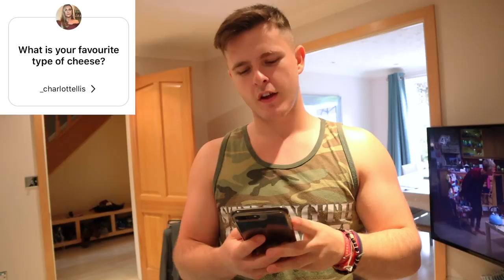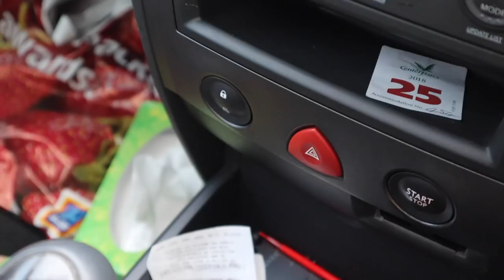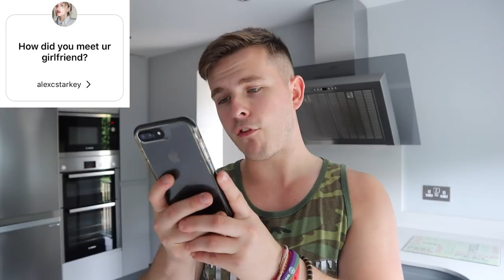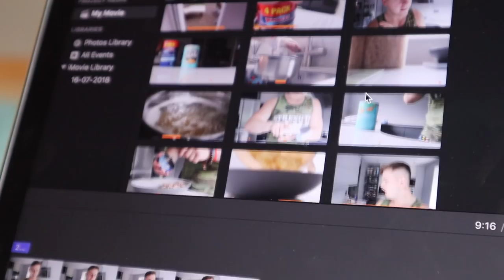HOW BEING POSITIVE CAN AFFECT THOSE AROUND YOU!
Being positive has the power to affect the people around you in the best way, you can bring the best out of them, and vice versa. In today's video I answer some of your questions but the biggest revolves around positivity and motivation, I hope you enjoy!!